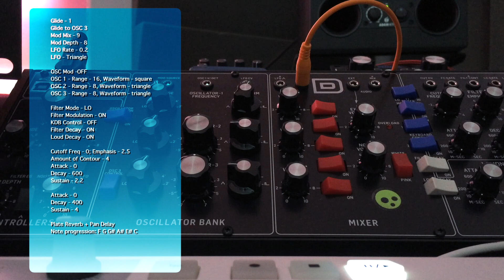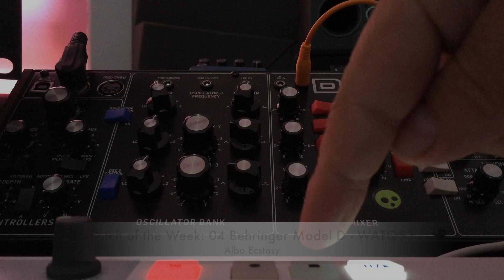PATCH of the WEEK 04: Behringer Model D - WATQS3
The sequence line from the "Where are the Quiet Saturdays - part 3".

Glide - 1
Glide to OSC 3
Mod Mix - 9
Mod Depth - 8
LFO Rate - 0.2
LFO - Triangle

OSC Mod -OFF
OSC 1 - Range - 16, Waveform - square
OSC 2 - Range - 8, Waveform - triangle
OSC 3 - Range - 8, Waveform - triangle
OSC 3 Control -OFF

Noise - Volume -OFF

Filter Mode - LO
Filter Modulation - ON
KDB Control - OFF
Filter Decay - ON
Loud Decay - ON

Filter
Cutoff Freq - 0
Emphasis - 2.5
Amount of Contour - 4
Attack - 0
Decay - 600
Sustain - 2.2

Loudness Contour
Attack - 0
Decay - 400
Sustain - 4

Plate Reverb + Pan Delay
Note progression: F G G# A# D# C